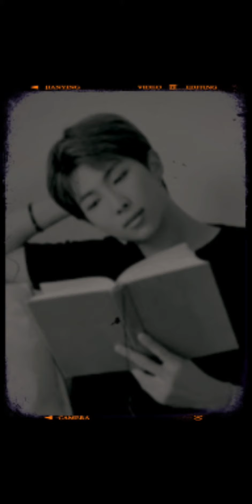Kim Namjoon 💜💜💜the king 👑